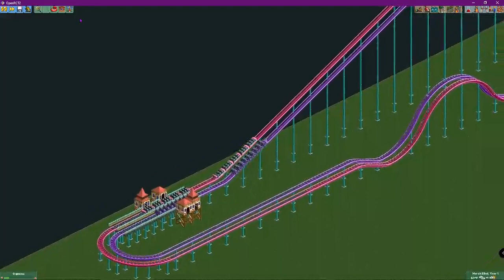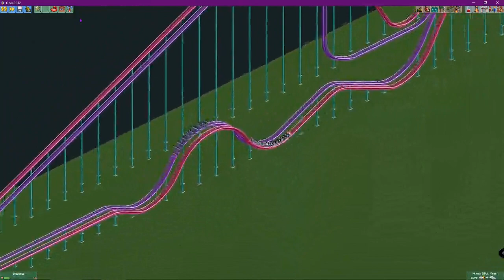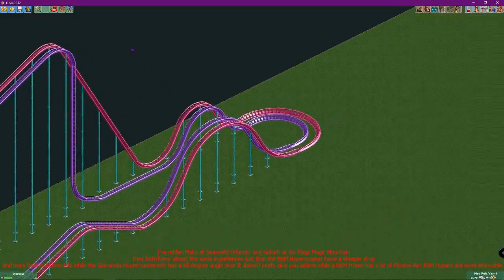Giovanola Hypercoaster Vs B&M Hypercoaster In Open RCT 2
Today we will be looking at the differences between these 2 roller coaster types. realistically the drops are different. As for the Giovanola Hypercoasters the first drop has a 60 degree angle while the B&M Hypercoaster has a 75 degree angle , both hypercoasters are cool but the B&M Hypercoaster is by far more enjoyable. Let me know which of these 2 hypercoasters would you like to ride?